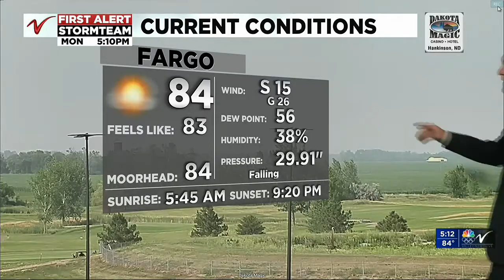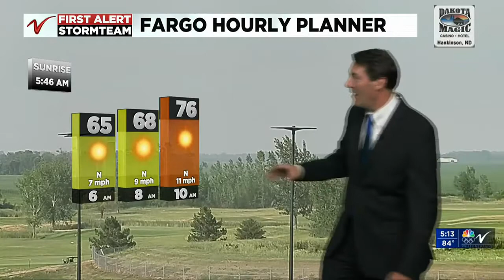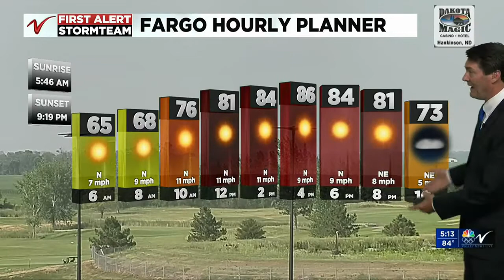500PM Weather July 12